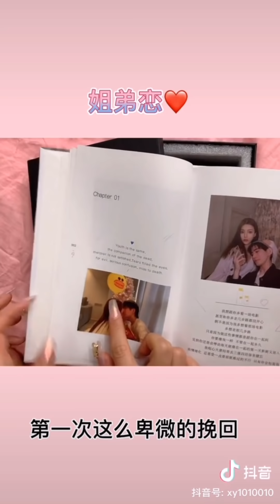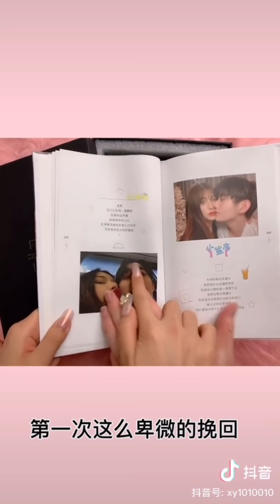[抖音][DOUYIN][TIK TOK CHINA]甜甜的姐弟恋日常PART1